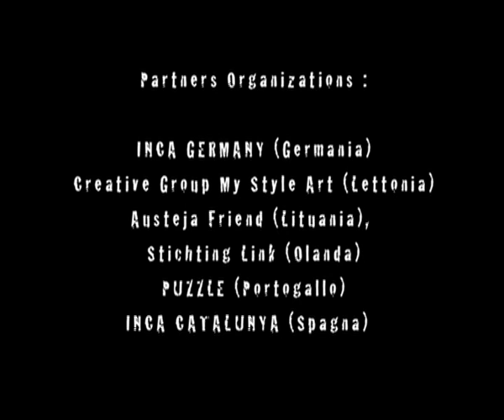[INCA ITALIA] Making Of Freedom of Expression_SV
The backstage of the study visit Freedom of Expression.
Freedom of Expression throught music and video has been an european study visit organized by Inca Italia and founded by European Union . The project has been a study visit that involved young people and european association that works with video, music and performings arts. During the project the participants used music and video as tool to confront each others on freedom of expression topic in Benevento (South Italy).
Freedom of Expression through Music and Video is a project by INCA Italia
the project has been founded by European Commission

Partners Organization: INCA CATALUNYA (Spain), PUZZLE (Portugall),
Creative Group My Style Art (Latvia), Austeja Friend (Lithuania),
Ble Demones (Germany), Stichting Link (Holland), Inca Germany (Germany)